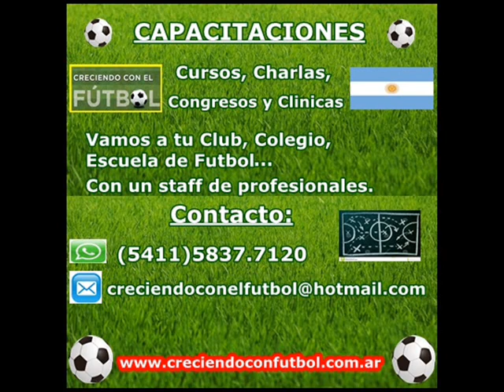Informe CCEF: Pasion o Presion?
Analizamos cuando la Pasion se convierte en Presion para los chicos futbolistas. @creciconfutbol